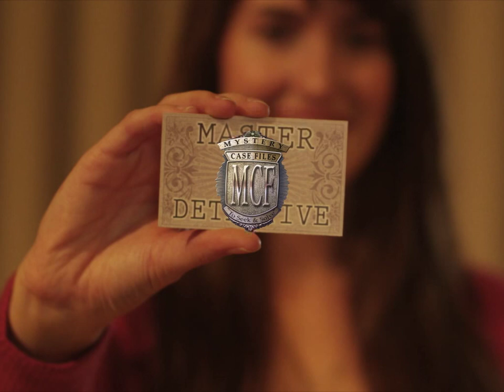Mystery Case Files 6: Dire Grove - Alternate iOS Ending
It would have been a mistake to upload this yesterday, lol. The ending of Mystery Case Files: Dire Grove is different on the iOS port version than on the original PC version, specifically just during the first 20 seconds. It's a small change, but one that makes the ending a little more happier. Someone has already uploaded this, but I wanted to upload a higher quality version.

All rights of the content of this video belong to Big Fish Games (the developers of this game).